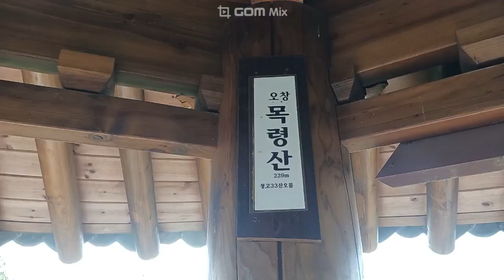청주 목령산 산책하기 좋은곳